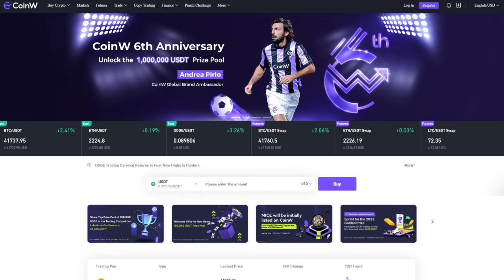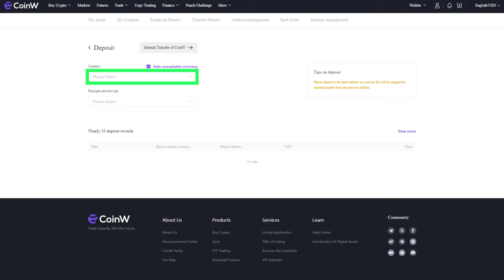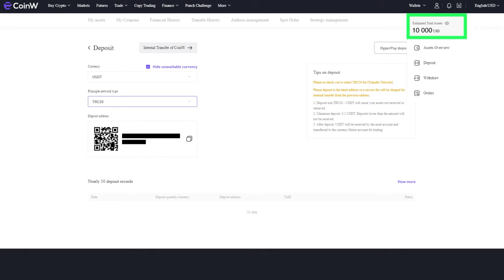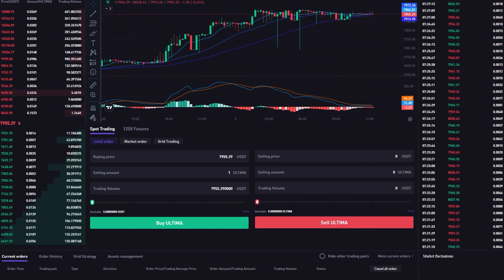CoinW पर अपने अकाउंट को कैसे टॉप अप करें और Ultima कैसे खरीदें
लीडिंग क्रिप्टो एक्सचेंजों में से एक — CoinW ने ULTIMA और SMART को लिस्टिंग किया है! CoinMarketCap के अनुसार, CoinW टॉप 50 क्रिप्टो एक्सचेंजों में से एक है, और इसकी डेली ट्रेडिंग वॉल्यूम $1 बिलियन से अधिक है!

इस गाइड में, हम आपको दिखाएंगे कि CoinW एक्सचेंज पर कैसे रजिस्ट्रेशन करें, अपने अकाउंट में कैसे टॉप अप करें और Ultima टोकन कैसे खरीदें।